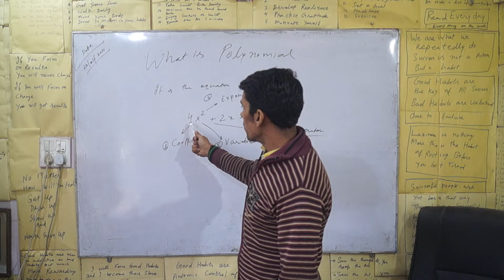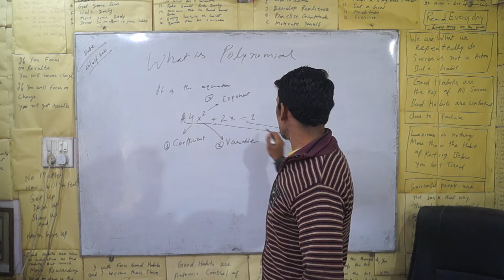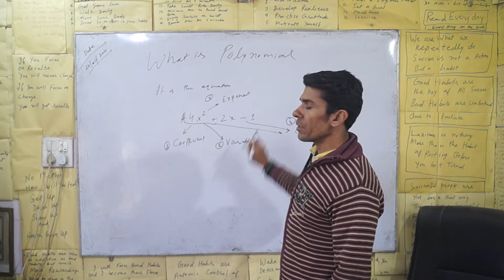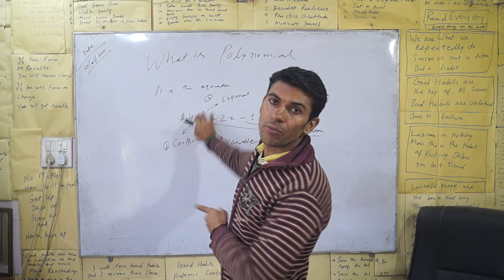What is Polynomial? Class 10 Maths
Polynomail is the equation in algebra which has the coefficent, exponent, variables, operator and constant.

Connect and Update with Indian Talent Academy with following Social Media Network

Indian Talent Academy YouTube Channel